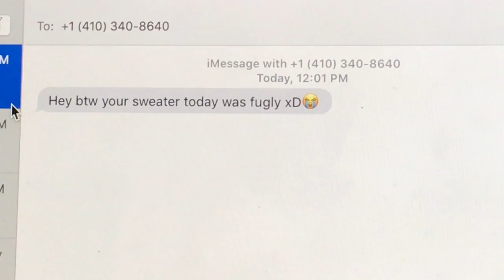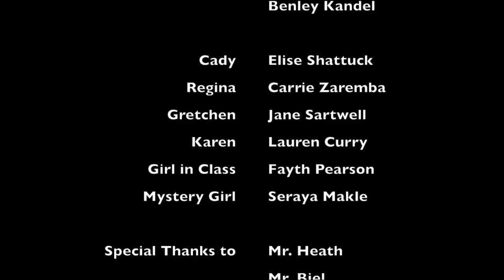The Cube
A little horror movie I made for my film class